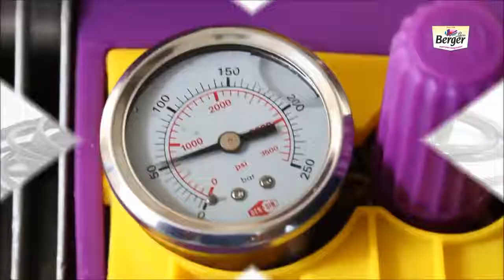Berger Express Painting Tools Explained 2015720P HD